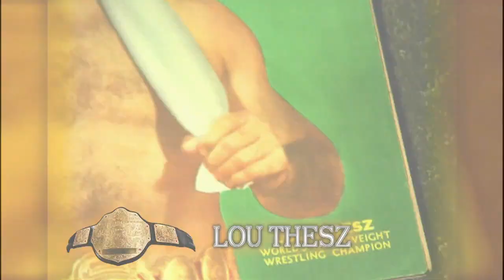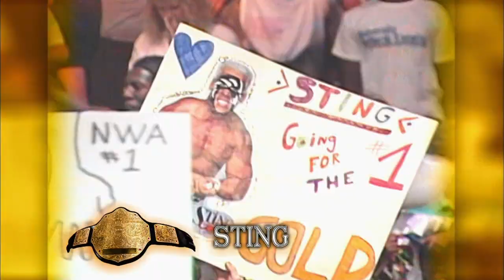A look at some of the greatest champions: Raw, July 1, 2013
A special look at some of the greatest superstars who have been WWE Champion and World Heavyweight Champion.